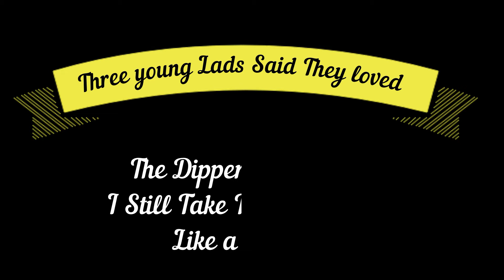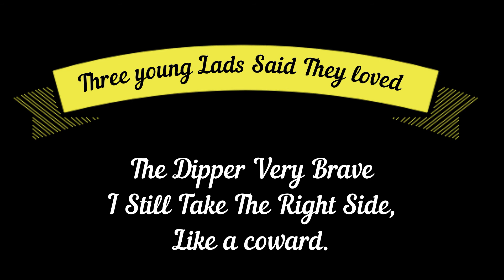The Dipper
Three young Lads Said They loved the Dipper Very Brave
I Still Take The Right Side, Like a coward.